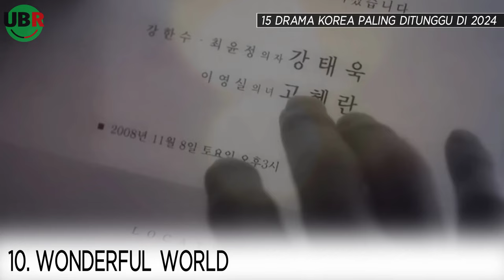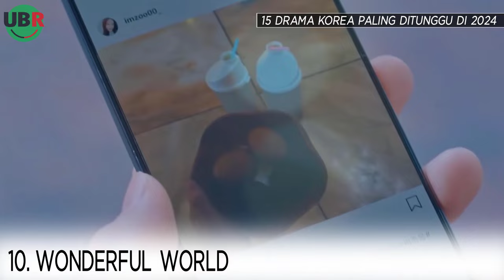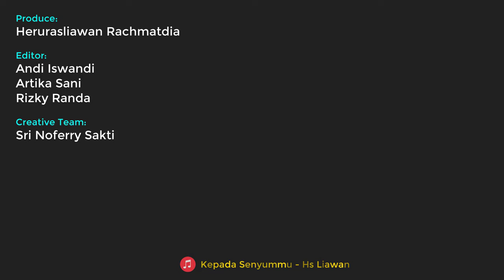15 DRAMA KOREA PALING DITUNGGU DI 2024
15 DRAMA KOREA PALING DITUNGGU DI 2024
Created by:

(Produce)
▶ Herurasliawan Rachmatdia

(Editor Team)
▶ Andi Iswandi
▶ Artika Sani Nst

(Creative Team)
▶ Sri Noffery Sakti
▶ Dinda Khairunnisa